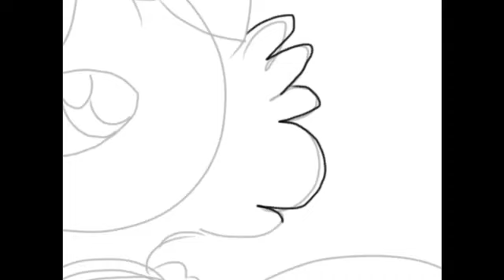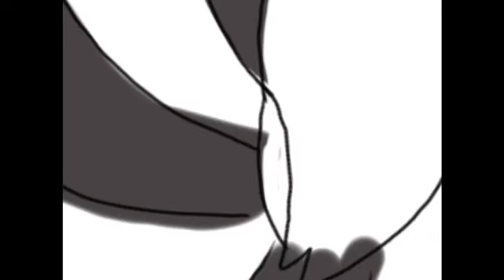Stephanie Wolf (for Stephanie wolf)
Yaaaaay random drawing trash gift thing for Stephanie wolf :D
(Also un-related topic: I can't comment on YouTube for some reason, sorry if I don't reply :/)
Here u go stephs :3
(Song - Rather be - clean bandit elephante remix